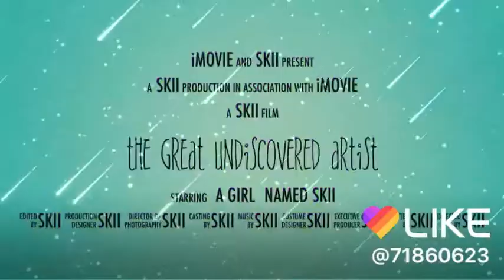© The Undiscovered Artist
This is my story about me . It’s a story about how I’ve started painting. A story of a disability girl that would not let people say she can’t be an artist if your self tought. I paint what I feel and imagine. I Paint what I see and sometimes weird and funny.I sometimes Paint somthing sad even if it’s political like the climate is being destroyed or when people hate people because there disability or color or where their from and what language they speak. I paint Whats the truth of the world or no matter if it’s good or bad. I belive when I paint,sometimes my paintings take me Places.  sIf you want See my art work on Facebook,click the link .

WhenIPaint,SomtimesMyPaintingsTakesMePlaces